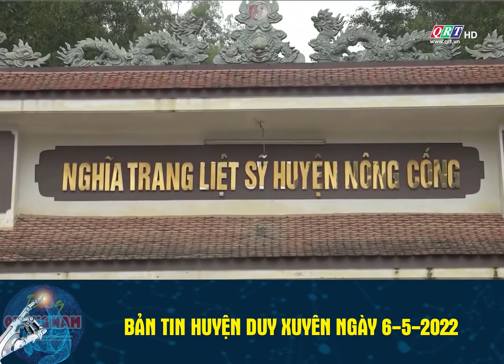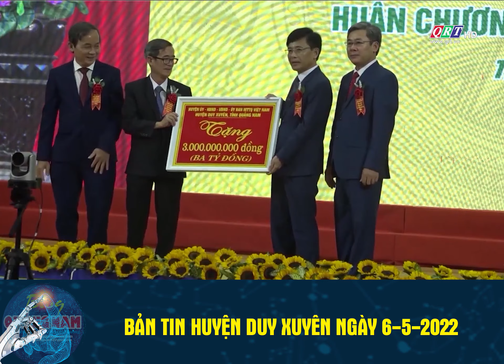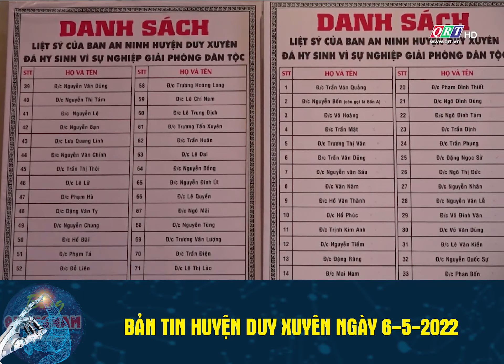Bản tin huyện Duy Xuyên ngày 6-5-2022